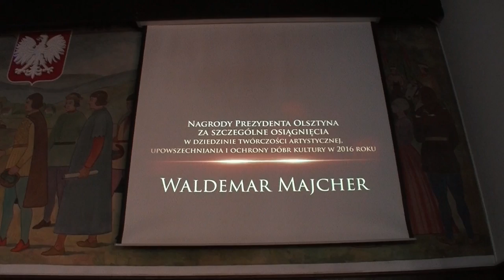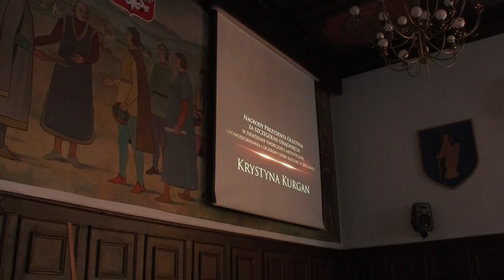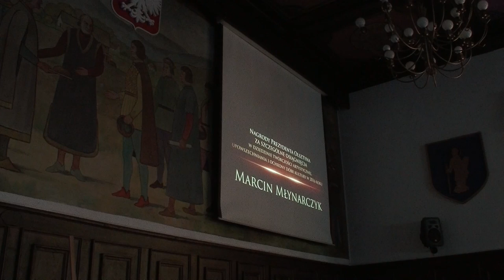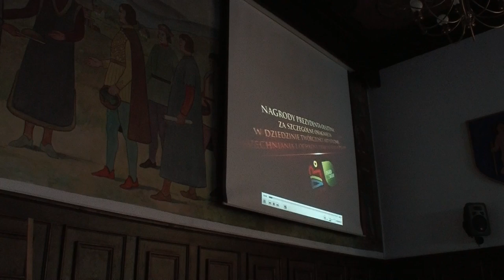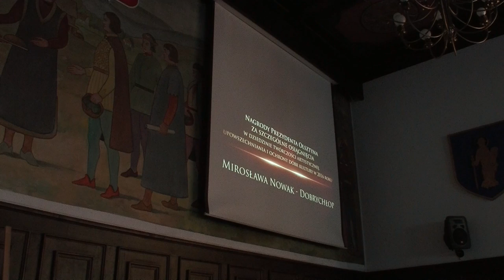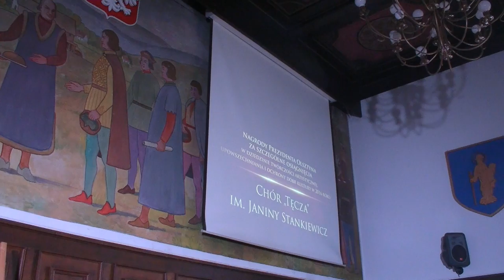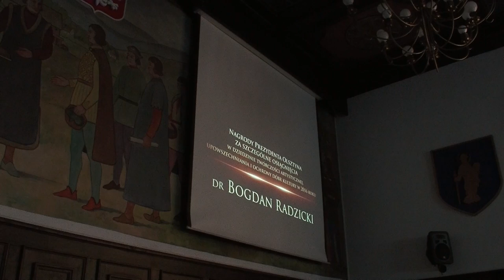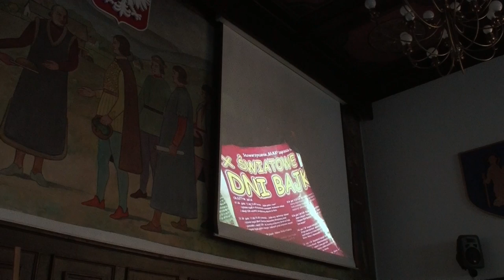OLSZTYN24: Wręczenie Nagród Prezydenta Olsztyna w dziedzinie kultury za 2016 rok (3)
Uroczystość wręczenia dorocznych nagród Prezydenta Olsztyna za szczególne osiągnięcia w dziedzinie twórczości artystycznej, upowszechniania i ochrony dóbr kultury w 2016 roku | Urząd Miasta Olsztyna | 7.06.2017